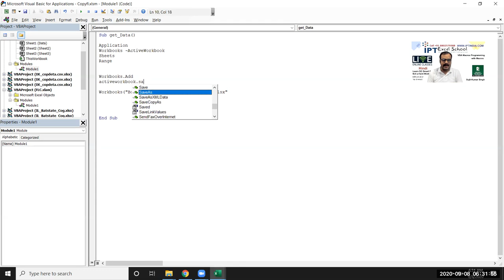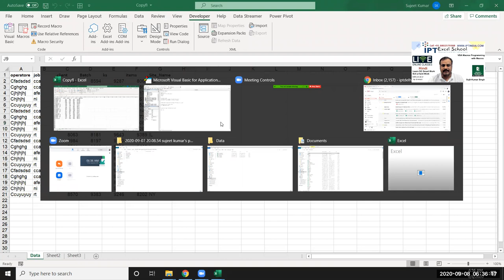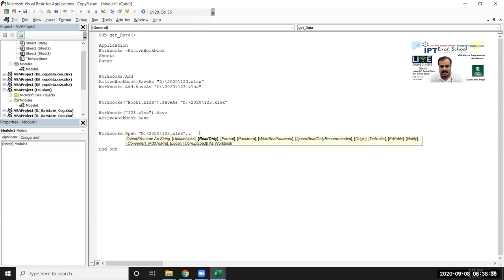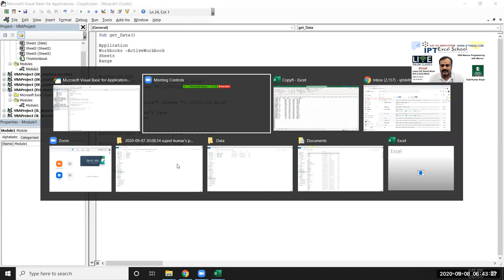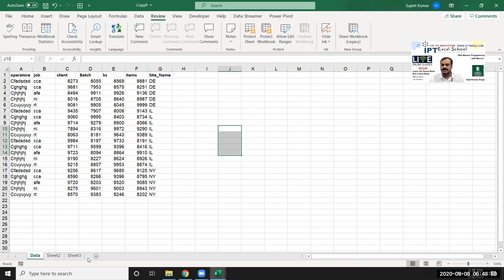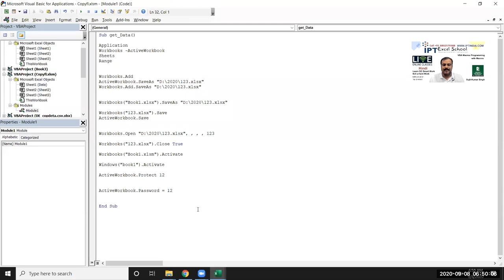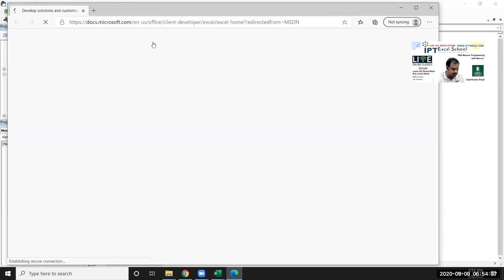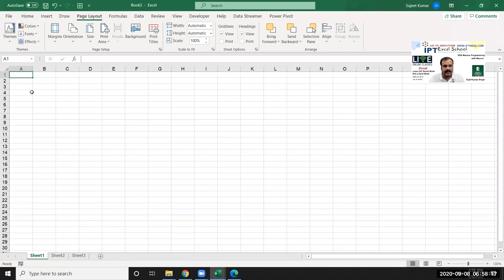VBA Code Examples for Excel - Basic VBA Classes